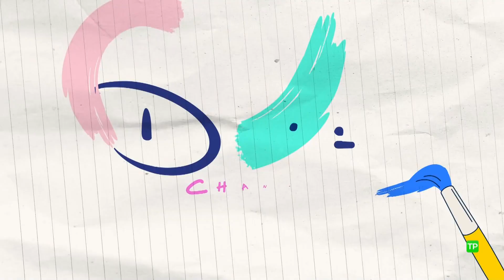Vuelta al cole (Otoño 2024) | Promoción TV (2) | Disney Channel España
Sinopsis: Todos los estrenos y novedades que llegarán a Disney Channel España de cara a la programación de otoño de 2024.